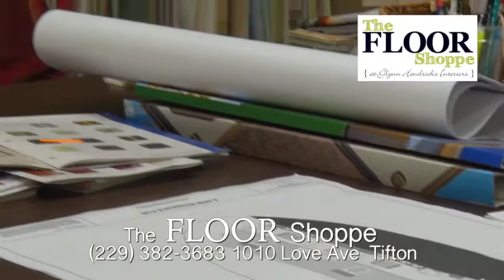The Floor Shoppe fb